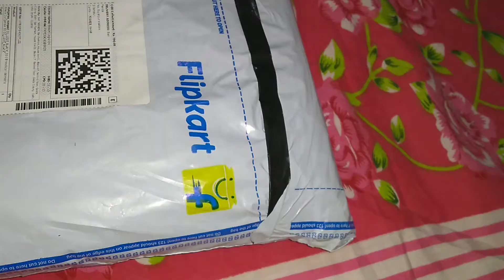WOMEN BLACK DUNGAREE.. FLIPKART UNBOXING | women dungaree review | Rajasree all tips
Flipkart unboxing
Women dress
(Women black DUNGAREE)
(795)

😍 Super
Dress